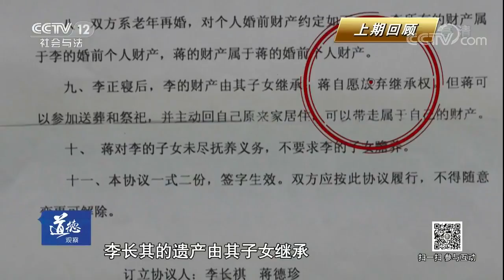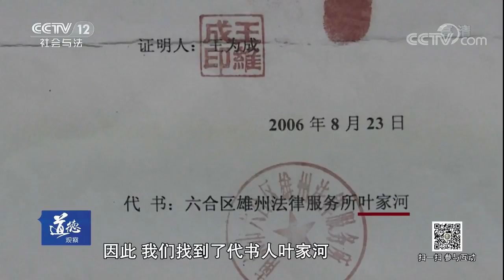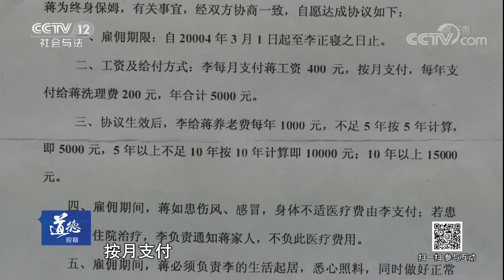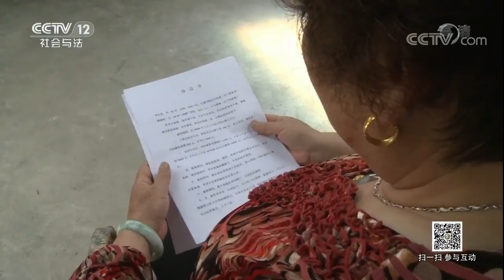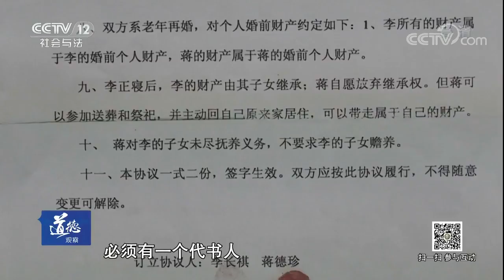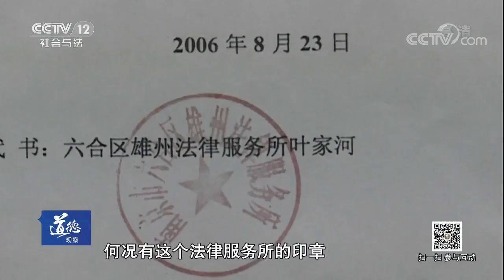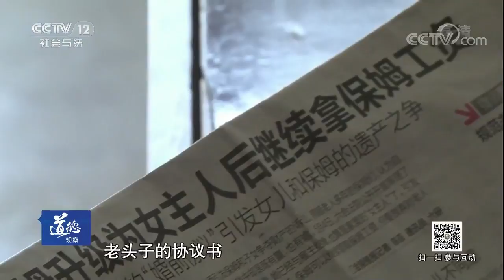《道德观察（日播版）》半路夫妻的婚前协议（下） 20171014 | CCTV社会与法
本期节目主要内容： 2017年5月23日，南京市六合区人民法院民事审判第一庭，两个老太太争得不可开交，原告蒋德珍75岁，被告则是她59岁的继女李小萍。继母和继女的关系闹得这么僵，都是因为蒋德珍的丈夫、李小萍的父亲，93岁的李长其老人。李长其老人去世后，留下了14.8万元的抚恤金和6.4万元存款以及一处房产，双方因此打起了官司。